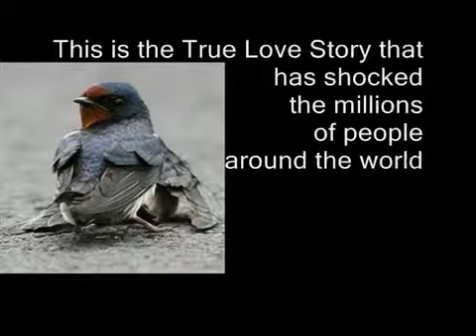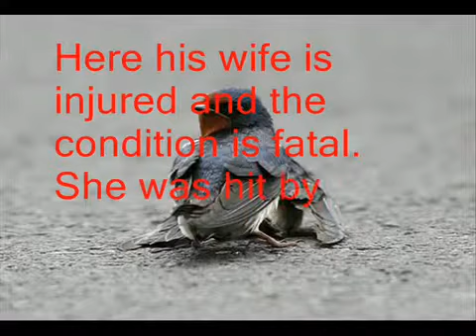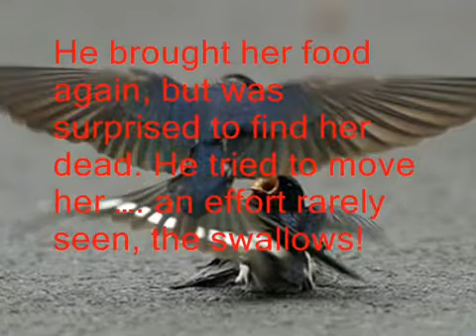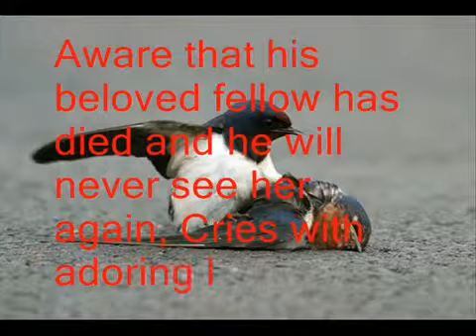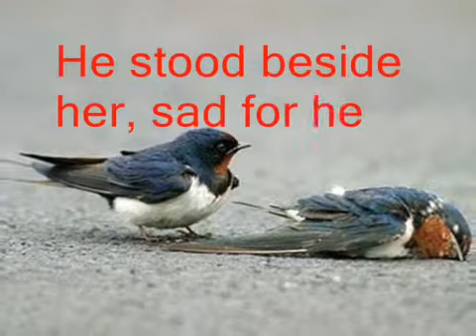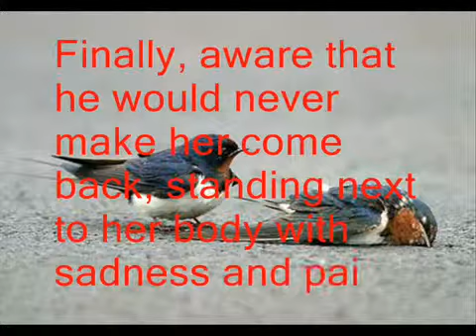Love Each Other By Nasir Iqbal ღღღღ